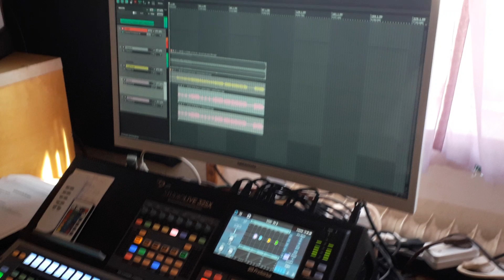Timo Frank - So soll es bleiben (Hörprobe aus dem Tonstudio) die neue Single 2021 ☆VÖ im Juli☆